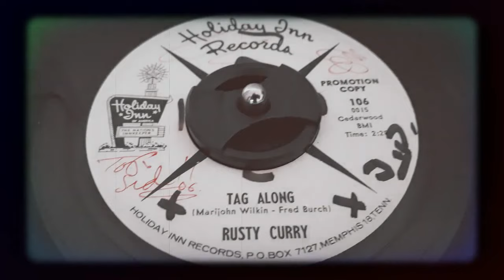TEEN Rusty Curry - Tag Along (1961)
Released on Holiday Inn 106 /
Original 45 /